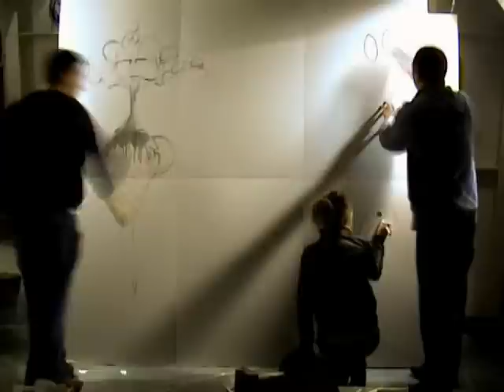OAU! presents "Pintura Acumulativa"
O.A.U! invitó dentro del marco del Sincronia Events#02 que se desarrolló el 23/02/07 dentro del barco "la Naumón" de la fura dels baus,a un grupo de artistas procendentes del mundo de la pintura y el streetart,para realizar esta obra evolutiva en una de las salas. En el montaje de video,cada personaje que aparece en escena es asignado a un beat o sonido,de modo que no sólo se puede notar la evolución visual de la obra sino musical.